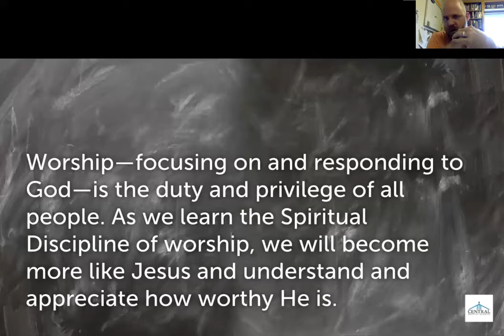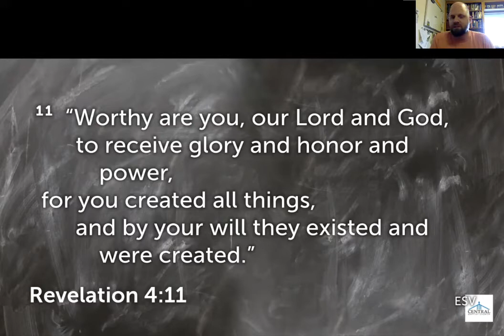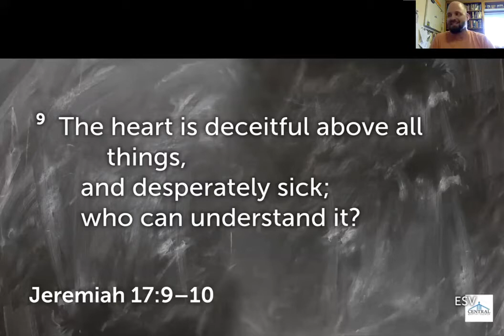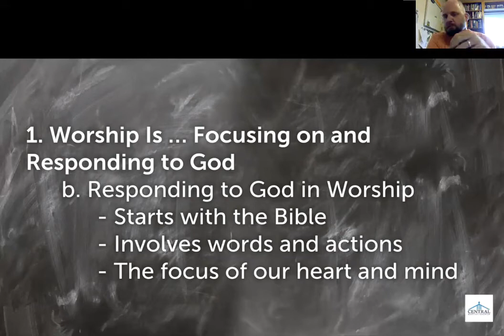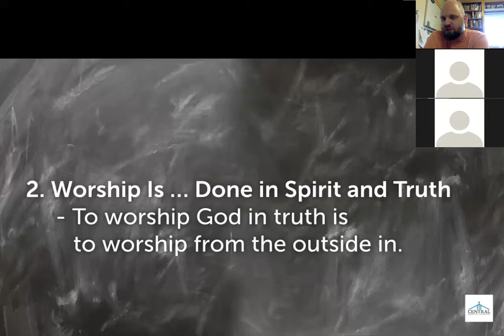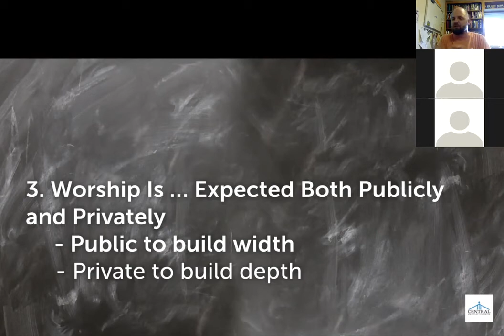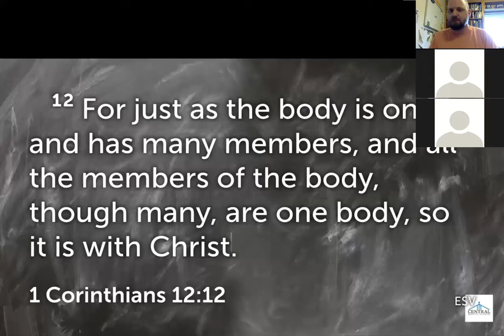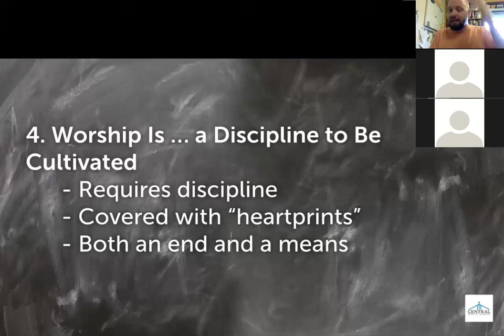Wednesday Night Digital - Christianity 101 - Unit 5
This is a recording of a Digital Wednesday Night Bible Study at Central Baptist Church, Itasca TX. We examining the book "Spiritual Disciplines for the Christian Life" by Donald S. Whitney. This video is a capture of a Zoom Meeting of several church members.